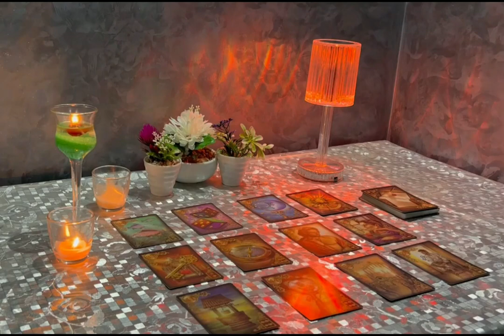LEO 😳THEY CRIED TO THEIR MOTHER ABOUT YOU😭 EMOTIONAL BECAUSE THEY’VE NEVER MET SOMEONE LIKE YOU 😱